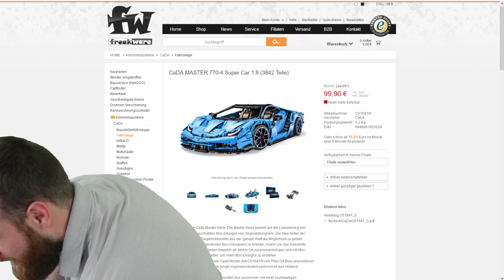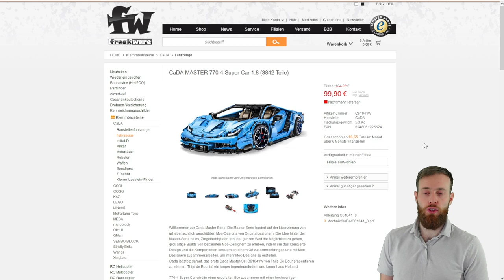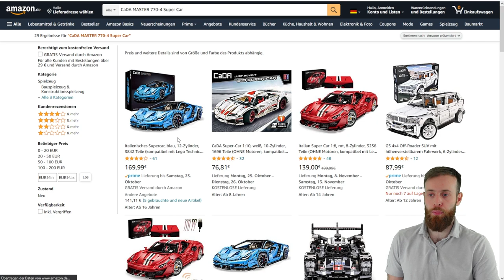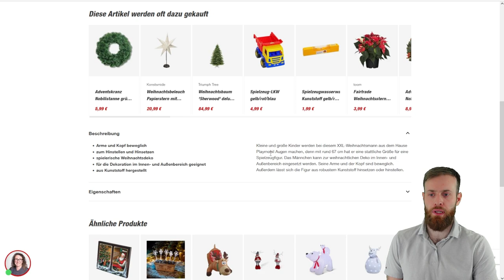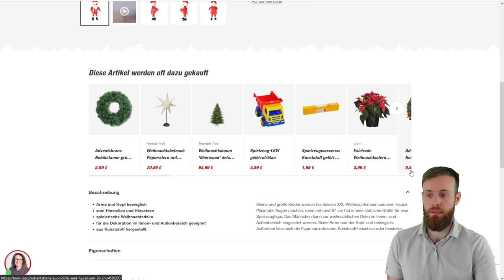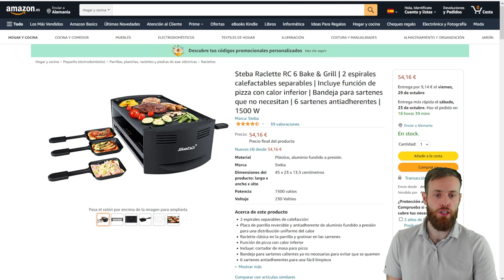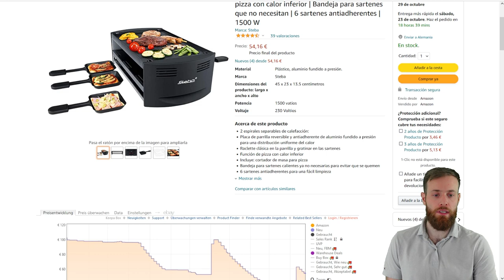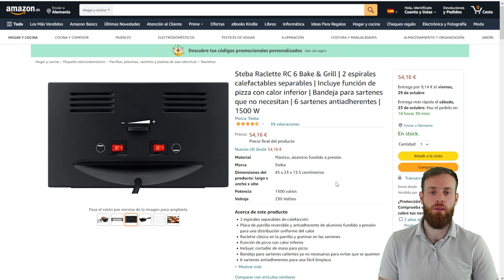Preisentwicklung Reseller Deals Update - günstig kaufen - mit Gewinn bei Amazon & eBay verkaufen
Die letzte Woche war ich wieder auf der Jagd nach den besten Deals und habe diese mit euch geteilt. Im Moment ist es die Ruhe vor dem Sturm, denn ab Anfang/Mitte November wird es über Amazon super viele Reseller Deals geben.

Wie immer bekommt Ihr von mir alle Deals kostenlos direkt per WhatsApp auf euer Smartphone.

In diesem Video gebe ich ein Update zu der letzten Woche und zeige euch, wie sich die Preise der veröffentlichten Deals entwickelt haben.